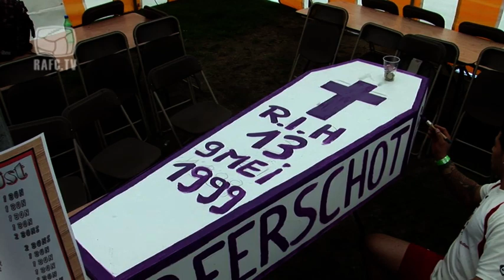Interview organisatie Funday